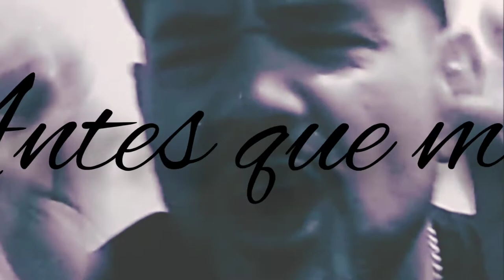🔥🎵 KDM - Antes Que Mees [CAFIALAMAFIAPROD][KDMHIPHOP] | Dirty South,Trap Beat | "REAL LIFE" whtrwl